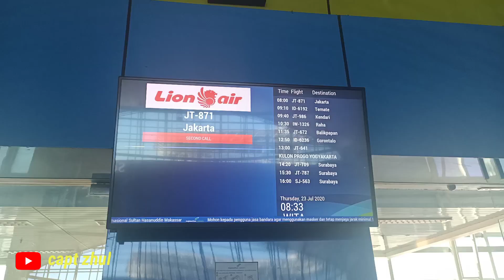UPDATE SITUASI BANDARA SULTAN HASANUDDIN MAKASSAR